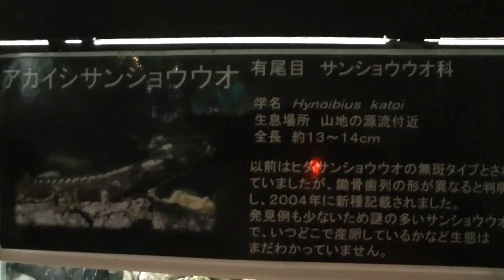山梨県周辺の両生類 アカイシサンショウウオ 森の中の水族館。にて 00089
山梨県周辺の両生類　アカイシサンショウウオ　森の中の水族館。にて